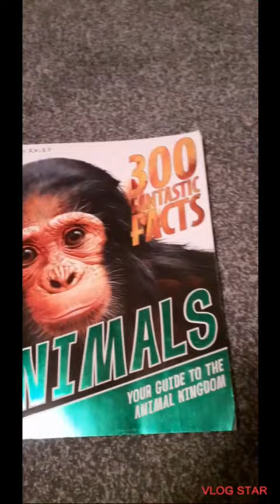30 December 2023